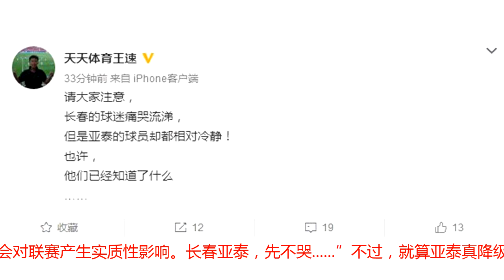保级还有戏？亚泰球迷落泪球员冷静离场 董路：先不哭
中超最后一轮比赛，长春亚泰0-2不敌大连一方，不幸降级。赛后，亚泰球员有些失落，但多数人没有落泪，反而是亚泰球迷痛哭流涕。对于亚泰来说，他们不少本土球员实力出色，或许不用踢中甲，很快，亚泰阵中的不少人就会被中超队挖走。此外，关于下赛季中超，目前也有一种对亚泰有利的猜测。比赛结束后，亚泰球员谢场，写在球员们脸上的只有失落。不像其他球队降级，大多数球员会跪地、躺地、痛哭，而亚泰球员还是很冷静。北京电视台《天天体育》主编王速说道，“请大家注意，长春的球迷痛哭流涕，但是亚泰的球员却都相对冷静！也许，他们已经知道了什么。”而球迷则纷纷猜测，是不是中超要扩军了，亚泰能够留在中超，当然，目前情况只是猜测。此外，名嘴董路也在社交媒体上写道，“足协抽调人马组织U25国家集训队时，曾表示不会对联赛产生实质性影响。长春亚泰，先不哭. ”不过，就算亚泰真降级，他们阵中的许多人也不愁中超挖角。例如何超、范晓冬、谭龙等，都具备不错的实力。一直以来，恒大都对何超感兴趣，这位U23球员是转会市场上的香馍馍。而范晓冬和谭龙也都是国脚级别的球员。总之，仅看长春亚泰本赛季的表现，他们降级也是咎由自取，本来形势一片大